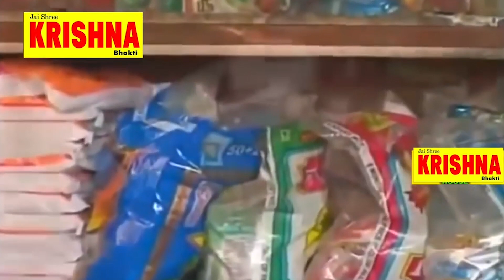शेखचिल्ली ऑटो का मालिक || new comedy 2023 || Shekhchilli Ki kahani